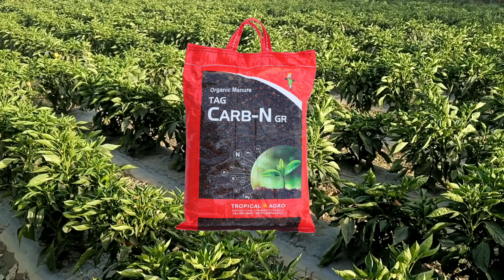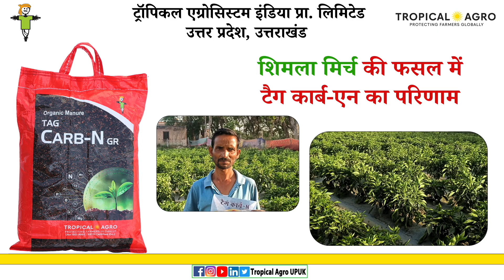शिमला मिर्च की फसल में टैग कार्ब-एन का परिणाम || TagCARB-N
शिमला मिर्च की फसल में टैग कार्ब-एन का परिणाम
किसान - अरविन्द सोनकर
फरीदाबाद, सिद्दीपुर जिला - जौनपुर, उ.प्र.